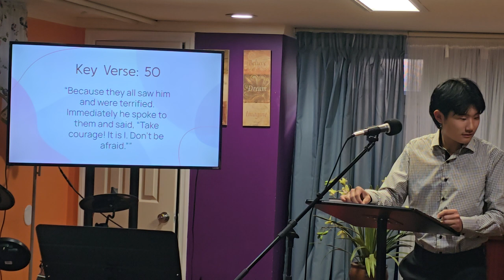HPJBF: Jesus Walks on the water - Luke 6:45-52 (10062024)